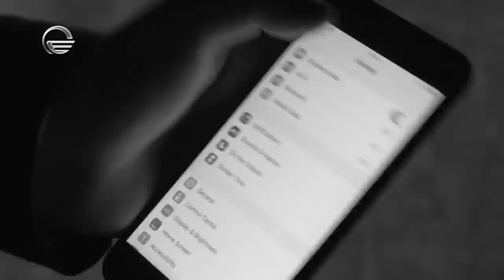Tornike Shengelia WithNoe | თორნიკე შენგელია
▶ გამოიწერე არხი, აქ ყოველთვის საინტერესო და მნიშვნელოვანი
ინტერვიუები დაგხვდება ◀